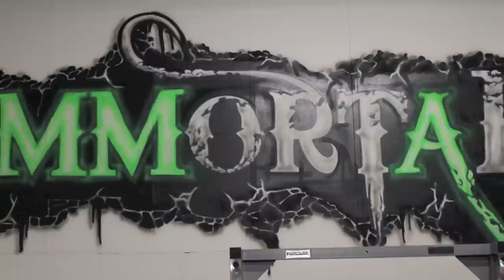Mixed Martial Arts PLUS ProWatch Episode 11: Linton "The Swarm" Vassell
Mixed Martial Arts PLUS ProWatch Episode 11. Immortal MMA's own and Ultimate Challenge MMA Light Heavyweight Champion Linton Vassell speaks to TeamPLUS.

For all the latest MMA news checkout the UK's hottest new and Digital magazine.